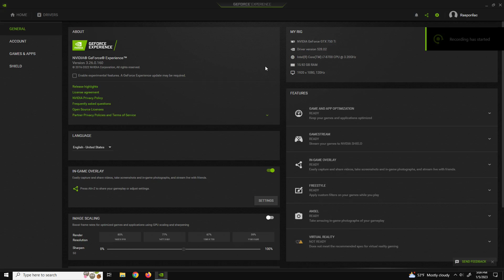GTX 750 Ti | Fortnite - 1080p (tested in 2023)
Fortnite tested on GTX 750 Ti at 1080p (tested in 2023)

Recorded with GeForce Experience, program used for FPS and other stats - Fps Monitor. (I get 3-5 fps more without recording)

PC Spec:

GPU - GTX 750 Ti Gigabyte